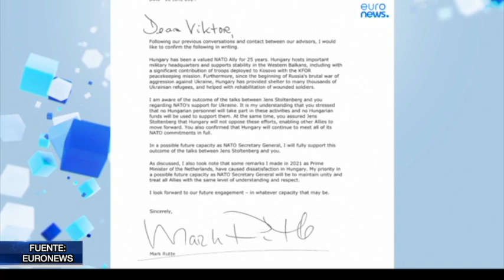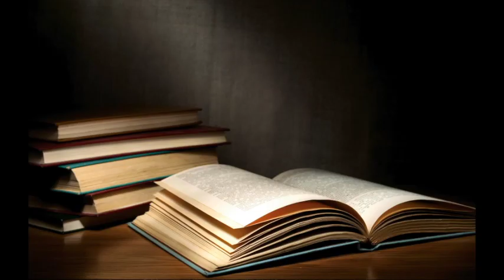NOTICIERO TELESUCESOS 20 DE JUNIO DEL 2024